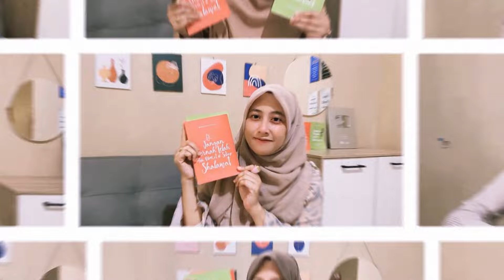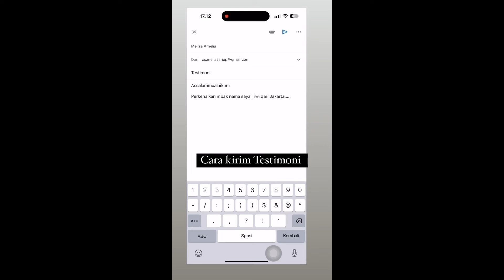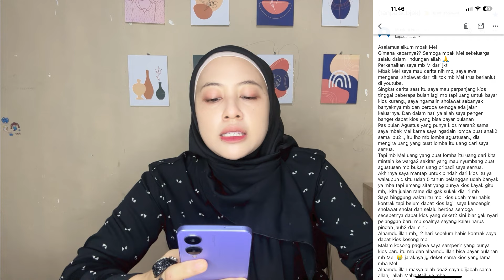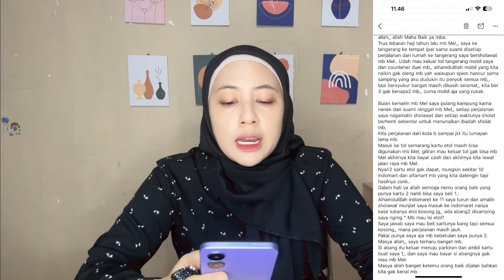SELAMAT DARI KECELAKAAN MAUT, BERKAT BACA SHALAWAT DI SEPANJANG PERJALANAN !!